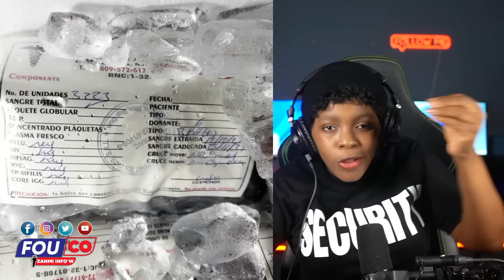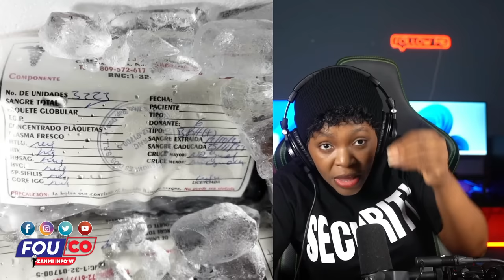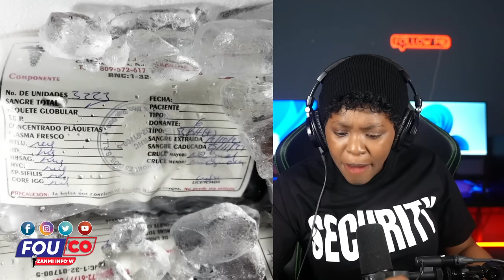Zanmi prè se kouto de bò konplo pou Dominiken touye tout ayisyen ak maladi / FOUCO